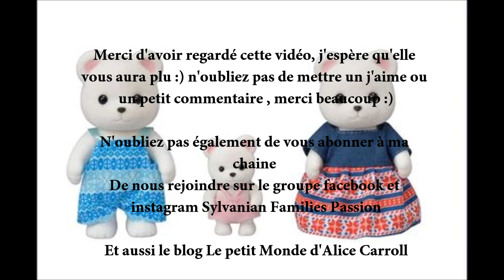UNBOXING SYLVANIAN FAMILIES ours polaire easy buy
Présentation et Unboxing de la boite Sylvanian Families (Calico critters) des ours polaires ( polar bear) de la collection easy buy

Et aussi sur le groupe facebook pour partager vos photos et bons plans